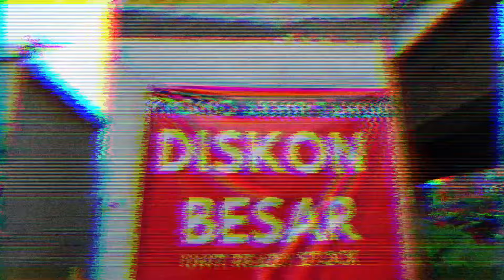BRV BRIO WRV HRV BANTING HARGA !! KREDIT HONDA PALING MURAH, HEMAT PULUHAN JUTA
Kredit Honda Supermarket murah, plus promo cuci gudang, ada juga kredit tanpa DP, cepetan sebelum kehabisan

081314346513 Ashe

Lokasi
Honda Sholeh Iskandar